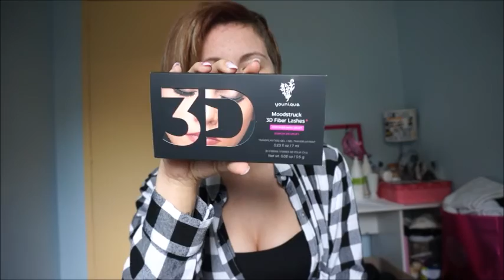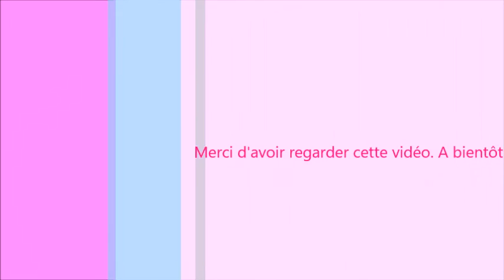❤ Haul Mode #2 ❤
Hello mes beautés  dans cette vidéo je vous présente mes derniers achats que j'ai fait  je vous embrasse fort